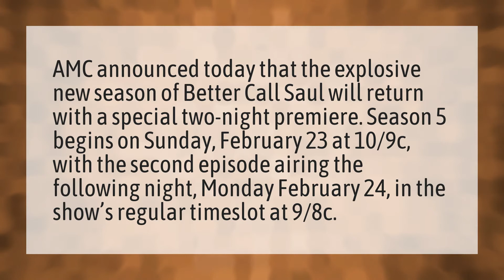Is there going to be a season 5 of Better Call Saul?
Better Call Saul • Is there going to be a season 5 of Better Call Saul?